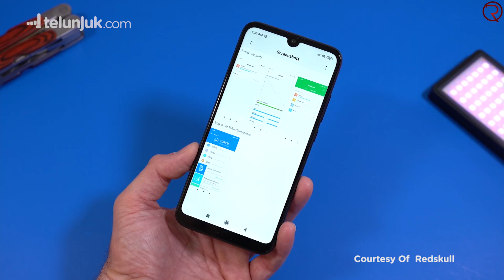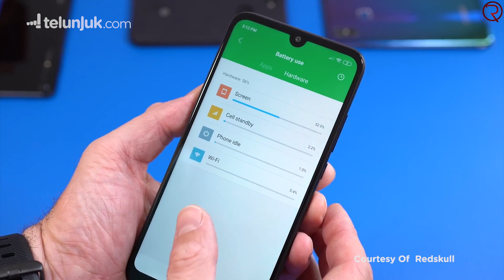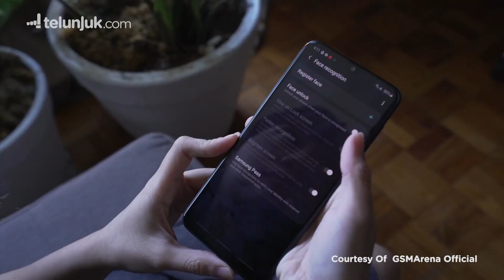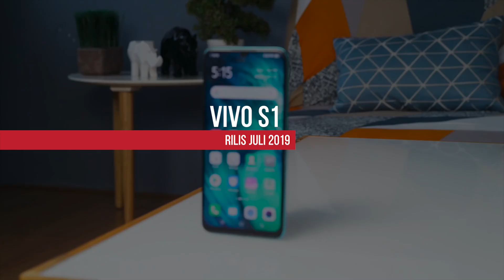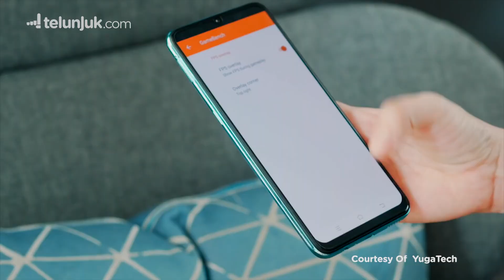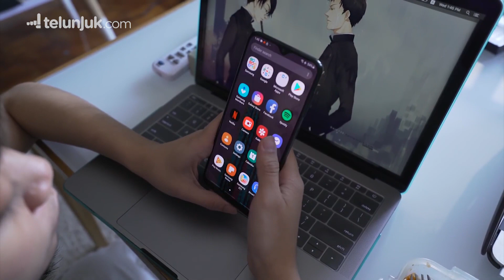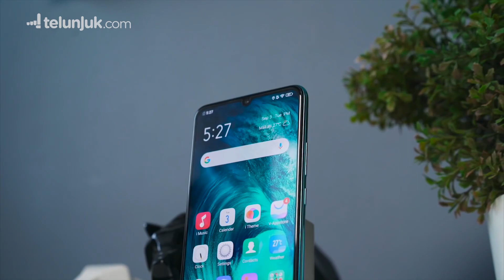5 REKOMENDASI HP TURUN HARGA DI NOVEMBER 2020 | Telunjuk Top Picks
Berbagai merk HP berlomba-lomba berinovasi serta menurunkan harga terbaik mereka loh! Selain spek dan fitur yang menggiurkan, kapan lagi kamu punya HP dengan harga terjangkau? Nah kira-kira merk HP apa saja ya yang mengalami penurunan harga? Jangan sampai kelewatan, tonton video ini sampai habis ya! Jangan lupa likes dan share ke teman-teman kalian juga ya sahabat Telunjuk!

Jangan lupa kunjungi website Telunjuk dan bandingkan harga produk yang mau kamu beli, biar kamu dapat harga yang terbaik!